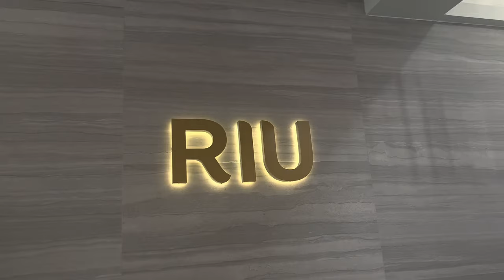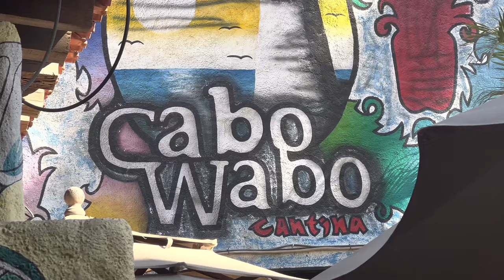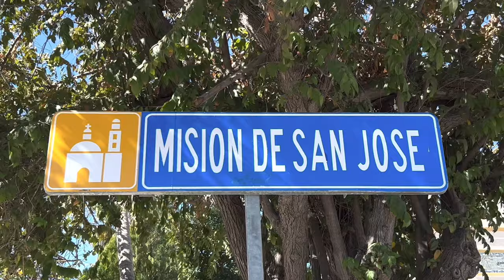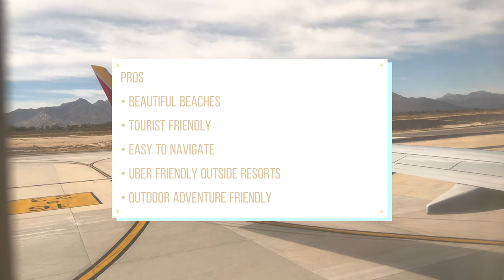Ultimate Cabo San Lucas Adventure: Sunset Sailing, Zip-lining, RIU Santa Fe & More!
Hello friends! Come with me on my first trip outside of the States to Cabo San Lucas, Mexico! In this vlog, I show you my entire travel journey- including excursions, food and resort stays! This video will help you make the most of your Cabo trip.

MY OTHER CHANNELS:
Art Vlogs & Content:  @artsy.veronika

Your feedback and support helps these videos to continue ♡